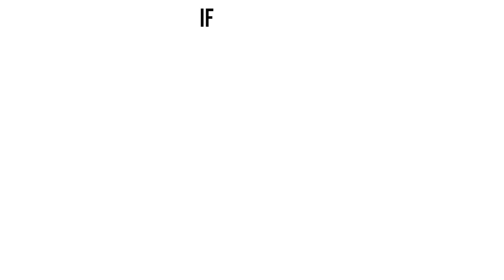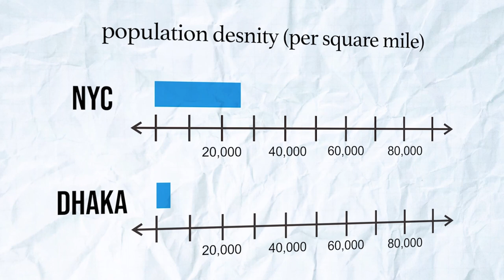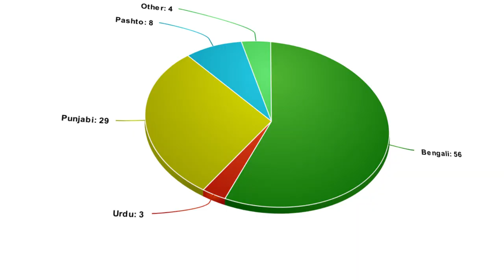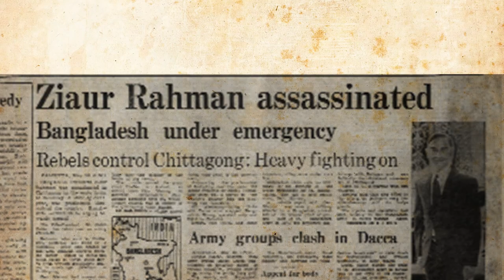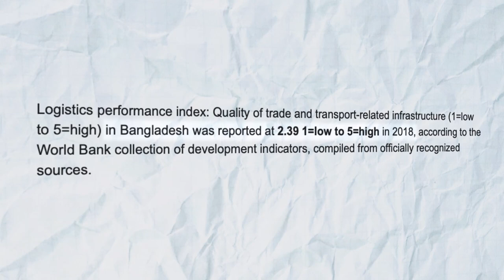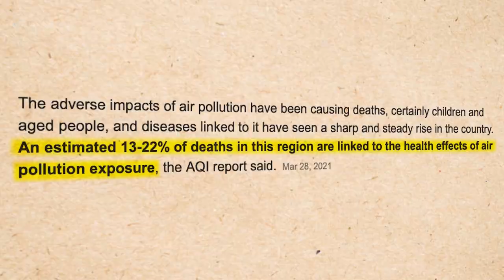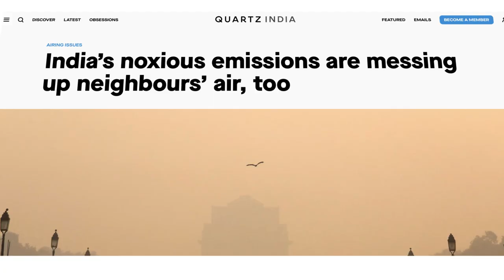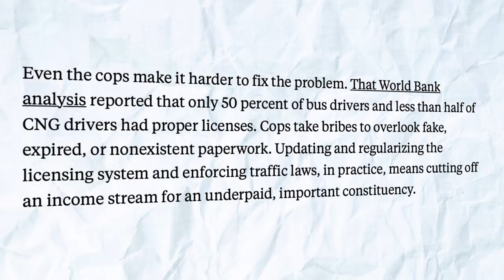The Dark Secrets of Overcrowded Cities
The logistics of surviving the most crowded country and city on earth is pretty insane. The population density of Dhaka in Bangladesh is over three times greater than the population density on New York City. Watch until the end to see why Bangladesh's insanely overcrowded population is hurting the country.

If you are or represent the copyright owner of materials used in this video and have a problem with the use of said material, please send me an email, , and we can sort it out.